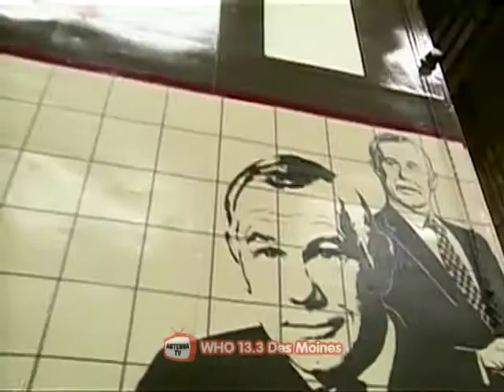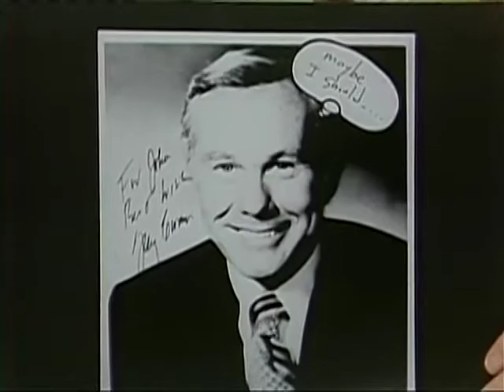Johnny Carson 1986 06 26 Danny DeVito DSR x264